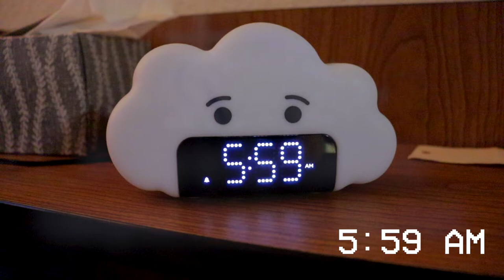A day in the life of a Campion Academy Student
Have you wondered what it's like to be a student at a boarding academy? Check out this video to see a typical day in the lives of our students.